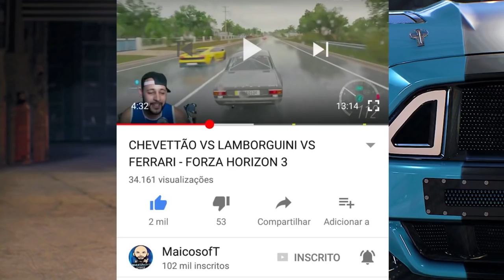ACHEI MAIS UM NO CELEIRO E FINAL DO CAMPEONATO EMOCIONANTE! - FORZA HORIZON 2